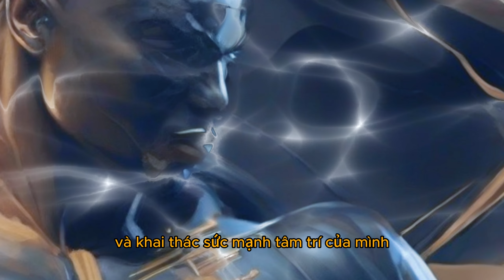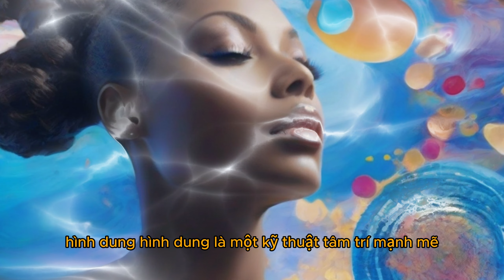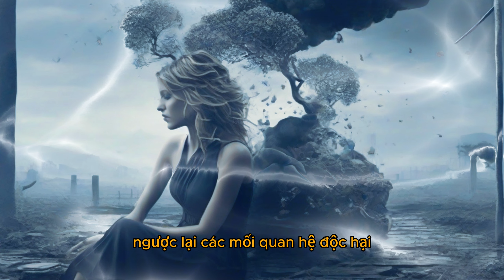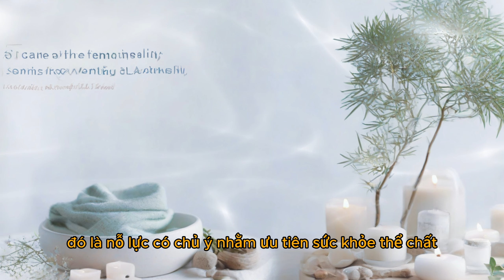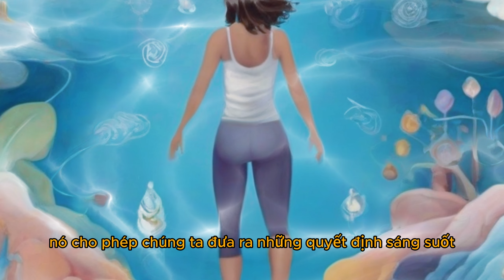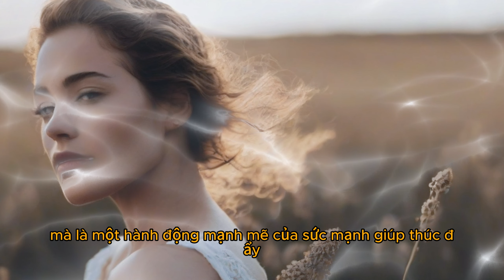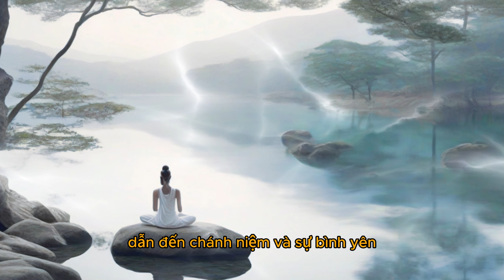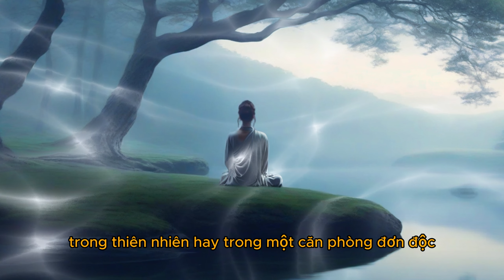20 CÁCH THUYẾT PHỤC TÂM TRÍ ĐỂ ĐẠT ĐƯỢC BẤT CỨ ĐIỀU GÌ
Bạn đã bao giờ tự hỏi: Bản chất của sự khác biệt giữa các nhà vô địch với những người khác là gì không? Cho dù chúng ta đang nói về những vận động viên phá vỡ kỷ lục hay những doanh nhân tái định nghĩa toàn bộ ngành công nghiệp, thì vẫn có một điểm chung gắn kết họ. Đó là cách họ nhận thức và khai thác sức mạnh tâm trí của mình.

Trong video này, chúng ta sẽ khám phá ra một số hiểu biết sâu sắc nhất về tâm trí con người và cách nó sử dụng khả năng đáng kinh ngạc để định hình thế giới xung quanh chúng ta. Và đây là một mẹo nhỏ dành cho bạn - đừng quên kiên trì cho đến phút cuối cùng. Bạn sẽ khám phá kiến thức quý giá có thể thực sự thay đổi cách bạn tiếp cận hành trình hướng tới thành công của chính mình.